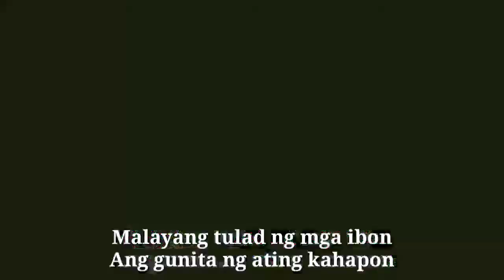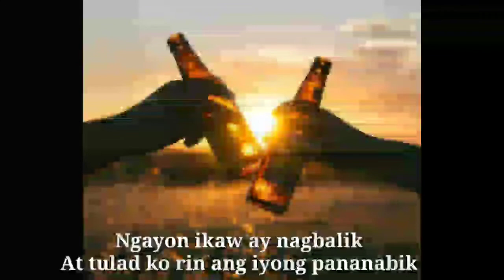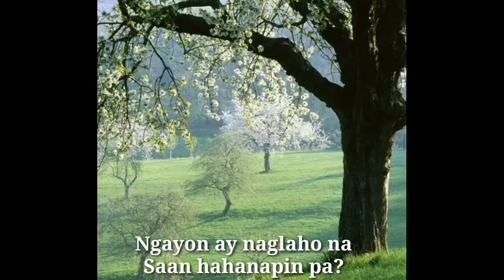Kanlungan Lyrics (Noel Cabangon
Kanlungan lyrics
Song by Noel Cabangon
Classic one, requested by miss Carmella F.
Thank you for this beautiful song.